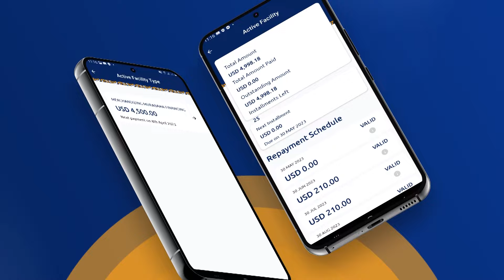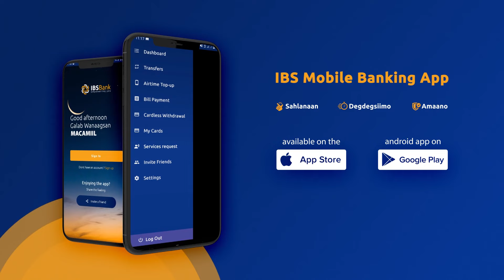Xildhibaan Buraale“Maamulka Hirshabelle ma matalo Deegaankeyga Mana ka shaqeeyo Dadkeygana Marabaan”